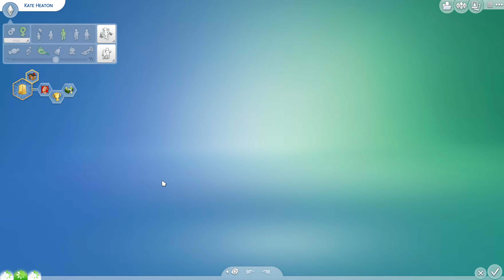Sims 4 City Living - Part 9 - Makeovers!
⚽︎✰♢✐✹☟ PLEASE READ☟✹✐♢✰⚽︎

☞ FAQ☜
How old are you?
- 15✓
Whats your name?
-Nick, yes I'm a guy.✓
Computer?
-CyberPower PC✓
Recording Software?
-Bandicam✓
Thumbnail Maker?
Me.. Want some? Contact!✓

☞CURRENT SERIES☜
Sims 4 Reviews, Tutorials, CAS, and Building
Roblox and Micnecraft

-=Video Requirements=-
n/a